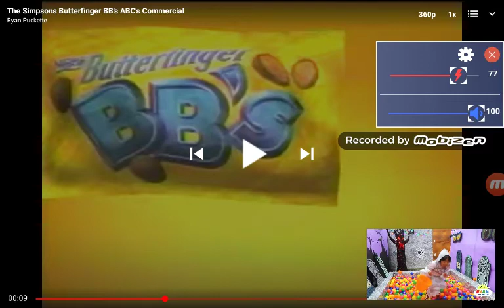butterfinger commercial 1999 2001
samuel bielefeld meridian ms 0:01